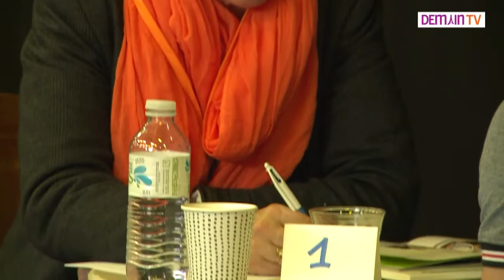La SNCF recrute : 4 500 postes à pourvoir !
4 500 postes à pourvoir dont 2 500 en Île-de-France, c'est ce que propose la SNCF. Françoise Tragin, directrice du recrutement et de la marque employeur est l'invitée du Journal de l'Emploi, lundi 3 juin, sur Demain TV.